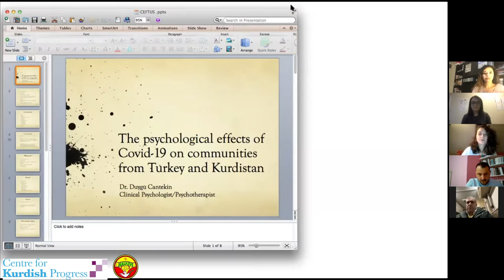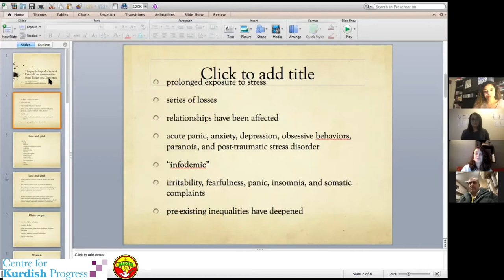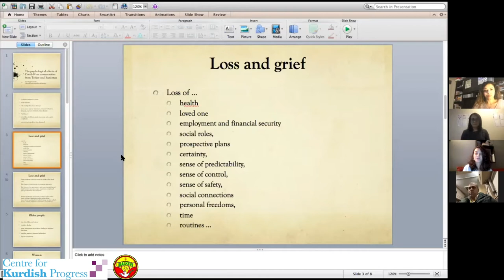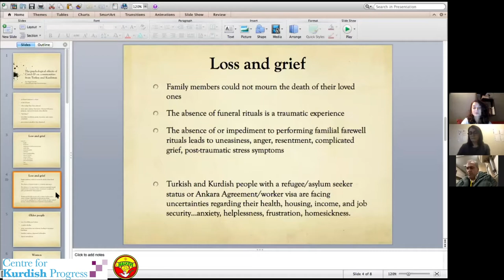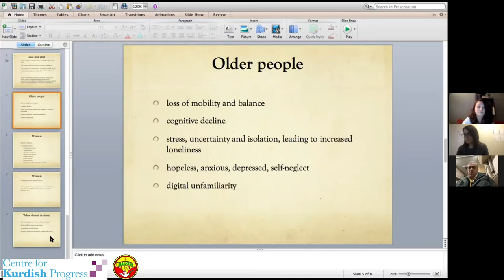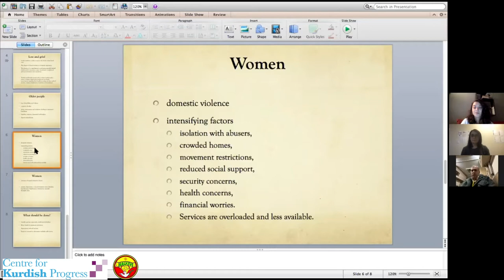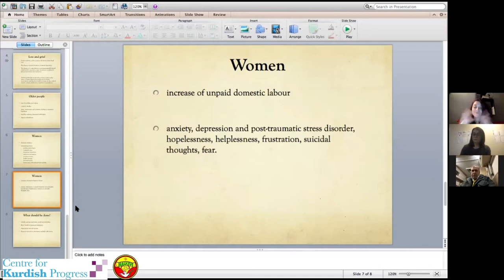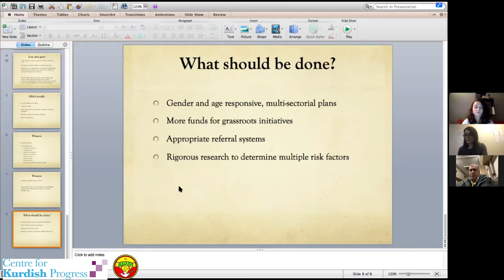Effects of COVID on communities from Turkey and Kurdistan